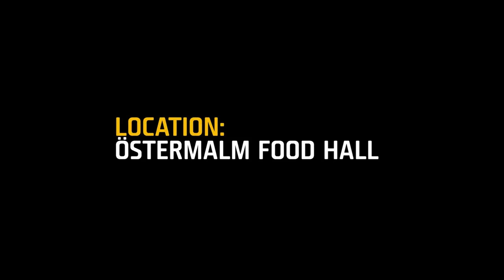Brokk Demolition Robot - Double Demolition Project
LOCATION #1
- Ostermalm Food Hall

LOCATION #2
- School Of Sports And Health Sciences

- WE BEAT ALL QUOTES BY UP TO 10%*

-  (DUST-FREE) + (COVID SAFE)

- (60+) 5 STAR FACEBOOK REVIEWS

- (100+) 5 STAR GOOGLE REVIEWS

- MASSIVE RANGE OF DUST-FREE FLOORING REMOVAL SERVICES (30+)

- MASSIVE RANGE OF DUST-FREE CONCRETE GRINDING SERVICES (30+)

- 150KM+ SERVICE RANGE AROUND THE SYDNEY CBD

- WE ARE FOLLOWING STRICT COVID-19 SAFETY GUIDELINES AT ALL TIMES!

- 100% LICENSED & INSURED - AND DUST-FREE SPECIALISTS!

- 24/7 - 365 DAYS A YEAR SERVICE AVAILABLE AT NO EXTRA CHARGE!

- THERE IS AN ON-SITE SUPERVISOR / OPERATIONS MANAGER ON EVERY JOB!

- GET MULTIPLE SERVICES TACKLED AT ONCE, BY ONE BUSINESS AT THE SAME TIME TO SAVE MONEY!

- WE ARE THE HIGHEST REVIEWED FLOORING REMOVAL & CONCRETE GRINDING BUSINESS IN SYDNEY!